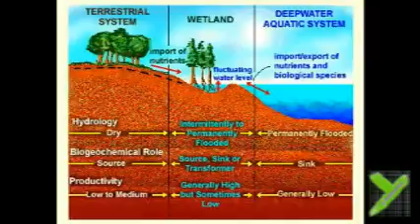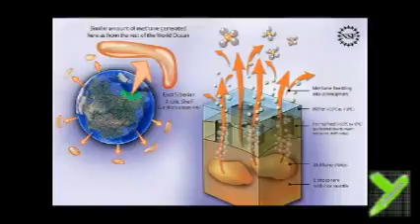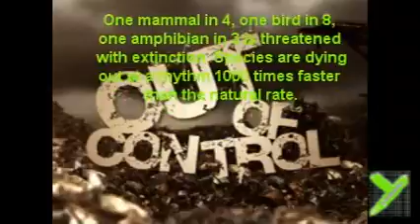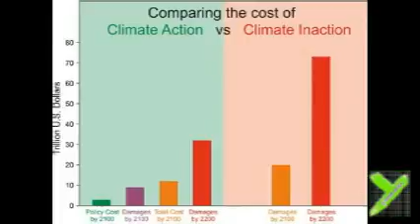this is why we need to conserve our natural resources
This video presents data and summaries the problem with human lifestyle on our planet. The excessive deforestation for food farming and cattle farming; the excessive fishing causing extinction of wide variety of species.

The melting of the permafrost leading to the release of methane gas that can cause unpredictable green house effects.

Global warming and climate change must be stopped right now!

-yamato9O5-